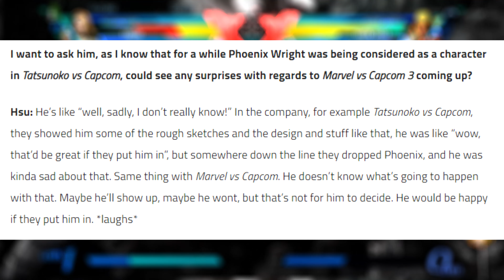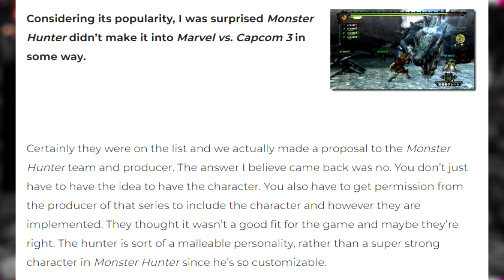Trish Character History - Capcom Vs. Legacy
two dmc characters down, one wacky woohoo pizza man to go

Timestamps
0:00 - Capcom Vs. Legacy Intro
0:18 - Introduction and Character History
7:48 - Marvel Vs. Capcom 3
16:11 - Costumes & Character Interactions
19:53 - Character Ending(s)
21:48 - Closing